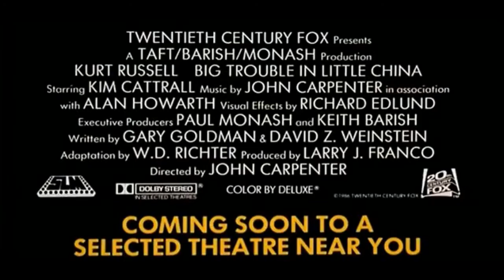Большой переполох в маленьком Китае (Big Trouble in Little China, 1986) - Русский Трейлер к фильму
Трейлер к фильму Большой переполох в маленьком Китае (Big Trouble in Little China, 1986)

Водителю грузовика приходится углубиться в недра китайского квартала Сан-Франциско после того, как некий могущественный китаец похитил девушку его друга только потому, что у нее зеленые глаза.